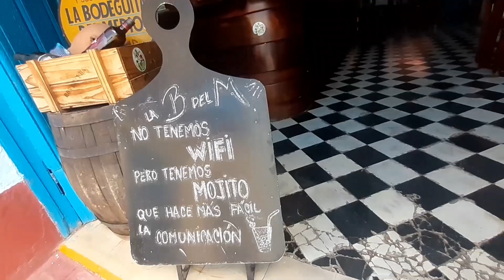TOP 3 restaurantes BARATOS en Trinidad, Cuba /@Ana de Cuba /Travel advisor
En este video les enseño tres restaurantes baratos en Trinidad, Cuba. Espero la información les sea útil en su viaje a mi ciudad

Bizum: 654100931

Criptomonedas:
BTC:
bc1qj0r9mxpchcwnrj9easjac47pady4nhjwag034x

ETH:
0xFF37Bf0BBcc61E7dD4885bA6E41700e956fA8851

LTC: ltc1qpwp6xlseffvr7dvfc6cntu6ttyfvx6yme8mzxj

Gmail de City to City Taxi, para reservar su viaje por toda Cuba:

Lindo día para todos❤